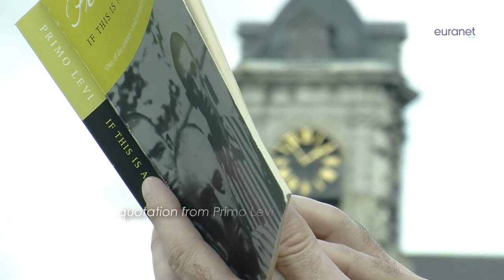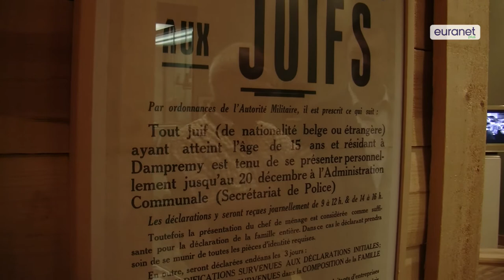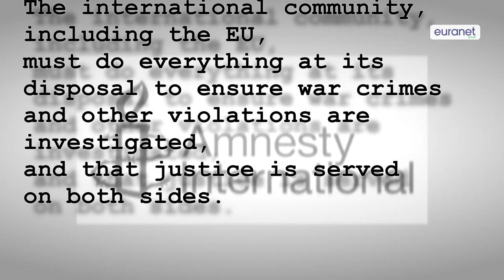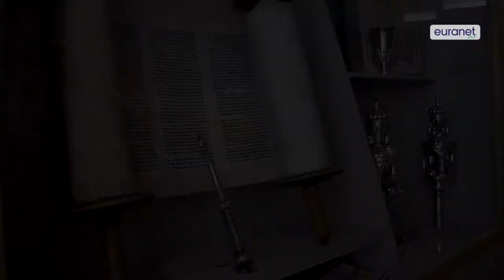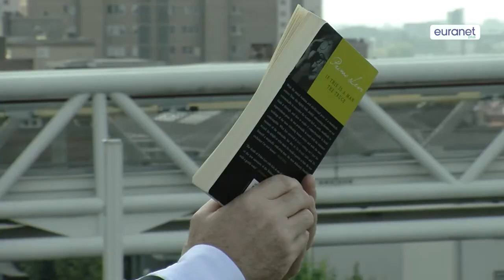'Jerusalem I Long to Behold' – The Israel-Palestine Conflict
At the core of the recent Israel-Palestine conflict is Hamas, which exists to destroy Israel. Israel’s response to Hamas rocket attacks was widely viewed as excessive; but for Israel, the first war it loses, will be its last. In this battlefield, what is justice? How do we decide what is right and wrong? Good and evil? How do we decide whether an army is acting with necessary restraint or with unacceptable force? How do we decide what a war crime is? Answer some of these questions, and Europe may get a little closer to understanding the Middle East.

Interviewees:
- Martina Anderson, member of the European Parliament (European United Left)
- Takis Hadjigeorgiou, member of the European Parliament (European United Left)
- Dr Mordechai Kedar, Research Associate, Begin-Sadat Center for Strategic Studies, former Israeli Military Intelligence Officer
- Maja Kocijancic, Spokesperson – Foreign Affairs, European Commission
- Yossi Lempkowicz, Senior Media Advisor, Europe-Israel Press Association
- Marisa Matias, member of the European Parliament (European United Left)
- Nurit Peled-Elhanan, Sakharov Laureate, Professor of Language and Education at the Hebrew University of Jerusalem

Presenter:
Brian Maguire